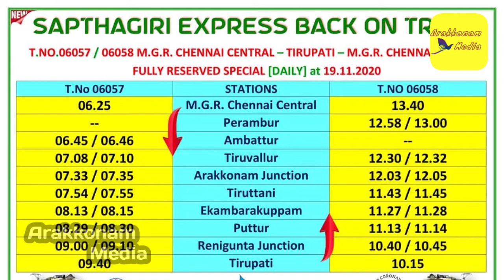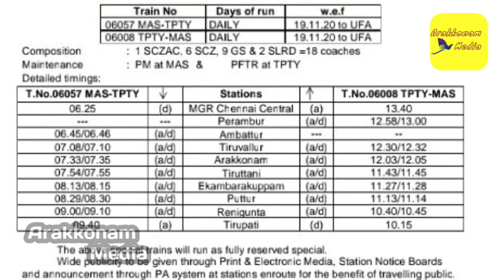sapthagiri express to start running agian after five months|arakkonam media|tamil|arakkonam town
சென்னையிலிருந்து அரக்கோணம் வழியாக தினசரி திருப்பதி செல்லும் திருப்பதி சப்தகிரி எக்ஸ்பிரஸ் கொரானா உரடங்கின் காரணமாக சில மாதங்கள் நிறுத்தி வைக்கபட்டிருந்தது.இந்நிலையில் மீண்டும் தன் பயணத்தை
தொடங்க உள்ளது சப்தகிரி விரைவு இரயில் . இந்த தகவலை தென்னக இரயில்வே உறுதிபடுத்தியுள்ளது..
Tirupati Saptagiri Express, which runs from Chennai via Arakkonam to Tirupati daily, was suspended for several months due to the korana uradunga.
Saptagiri Express to start . The Southern Railway has confirmed this information.

emil:shivamedia1310@gmail,com